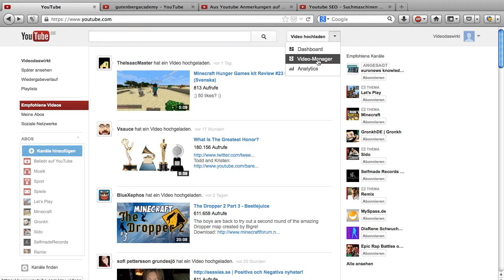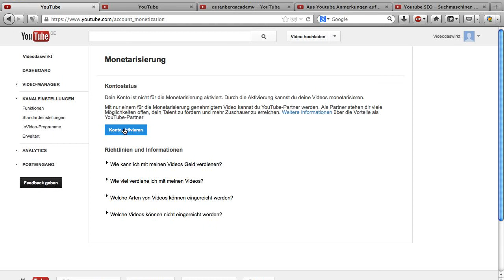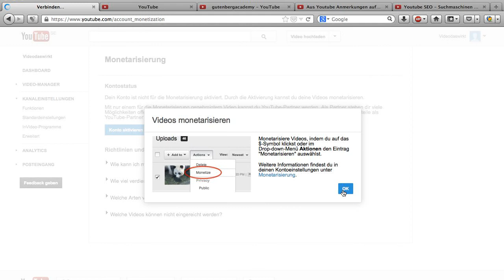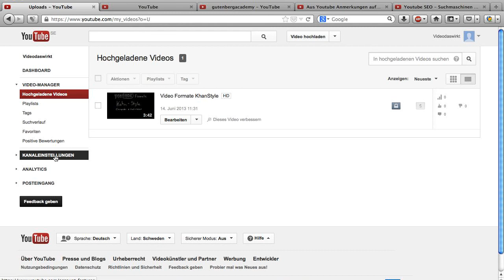Youtube Kanal monetarisieren für benutzerdefinierte Thumbnails, externe Links & Videos planen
Beim monetisieren eines Youtube Kanals geht es nicht nur um das Geld, das man verdienen kann, sondern auch um viele tolle Funktionen, die man dadurch freischaltet und die ihr auch dann nutzen könnt, wenn ihr nicht ein Video durch Werbung verschandelt:
Neue Funktionen für Partner:
- Benutzerdefinierte Thumbnails
- externe Links
- Videos planen
- Geld mit Youtube Werbung verdienen